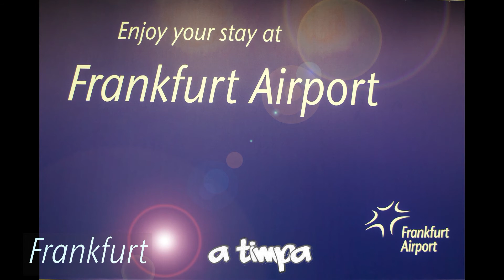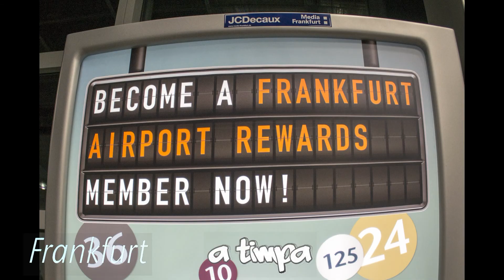Volo serale da Orio al Serio (Bg) a Frankfurt am Main (Germania)